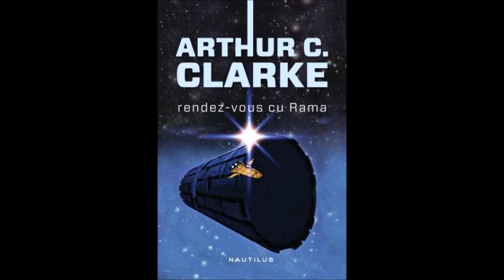42 RENDEZ VOUS CU RAMA 42 TEMPLUL DE CRISTAL